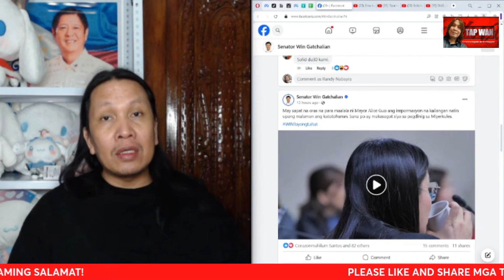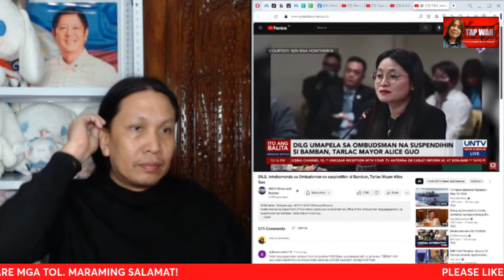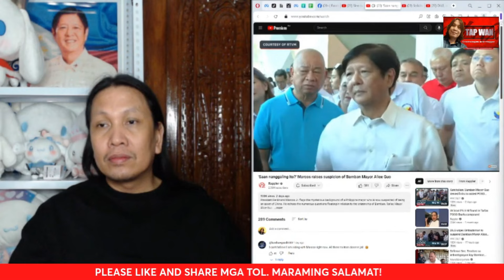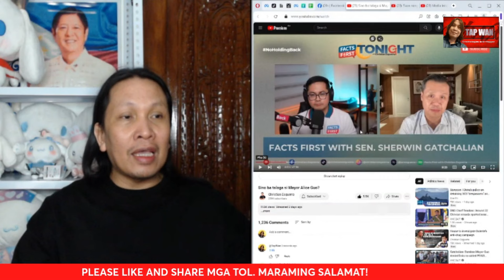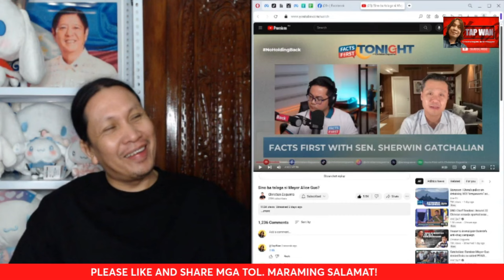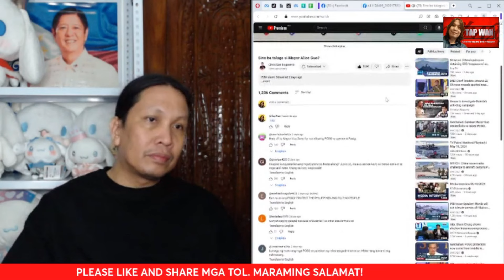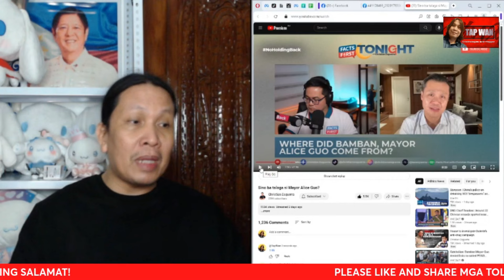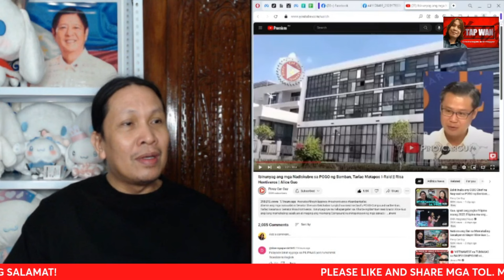ORDINARYONG POLO ISSUE LANG BA ANG MAAARING KINASASANGKUTAN NI MAYOR ALICE GUO O MAS MALALIM PA?